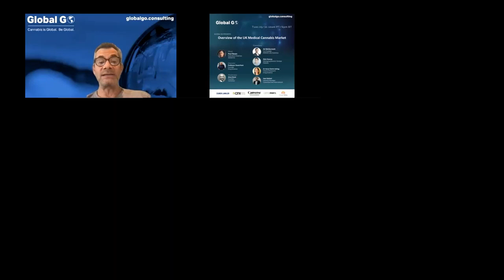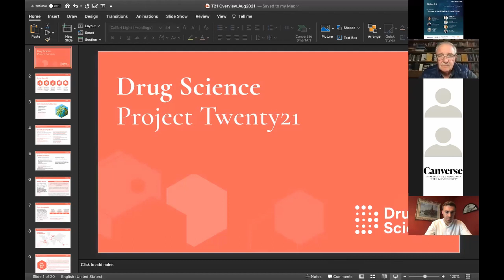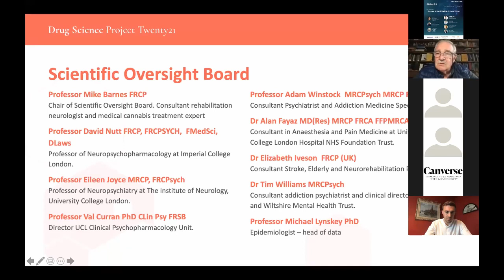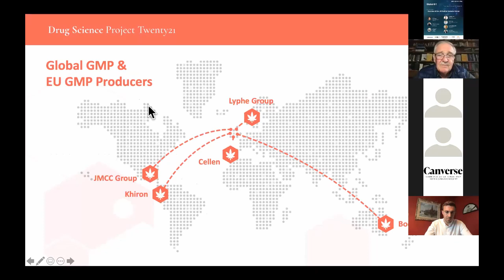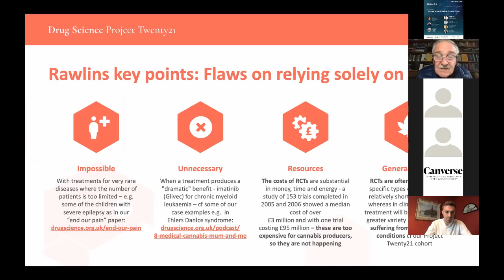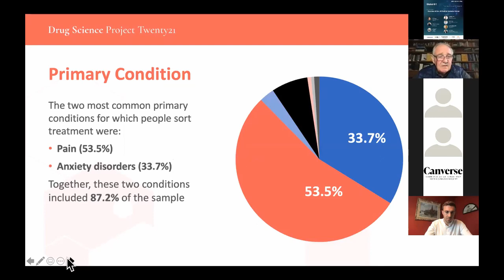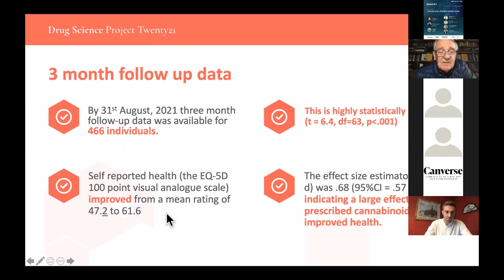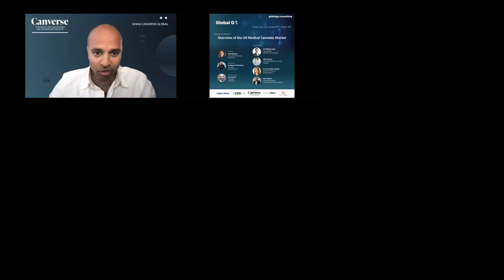Overview of the UK Medical Cannabis Market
The value of the UK medical cannabis market is estimated to be more than £2 billion by 2024 if even half of the 1.4 million individuals currently sourcing cannabis illegally for medical reasons were to be granted a prescription. While the UK enjoys a reputation as a globally dominant medical cannabis producer, nearly all products prescribed in the UK are imports. As of 2019, 44.9% of all domestic production was limited to one cultivator and producer, which resulted in two drugs that are not even available for prescription within the private market but are instead prescribed by a hospital specialist under limited conditions for only a very small number of qualifying people. This webinar will discuss the state of the industry today, including recommendations to reform the industry to encourage wider patient access.

Notes:
• Showcase on what’s happening in UK w/ European dimension.
• Overview of the UK.